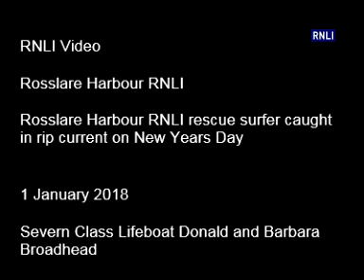Rosslare Harbour RNLI rescue surfer caught in rip current on New Years Day